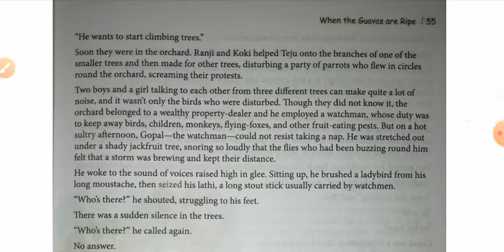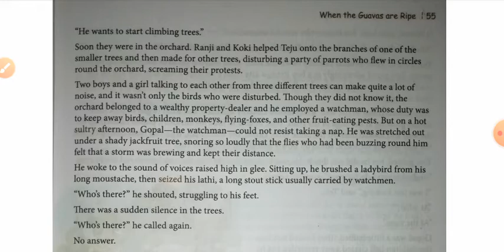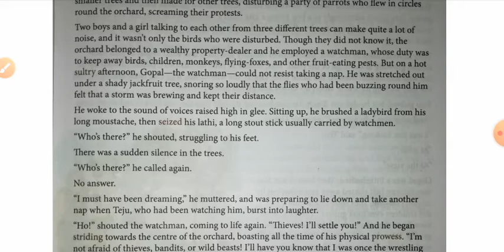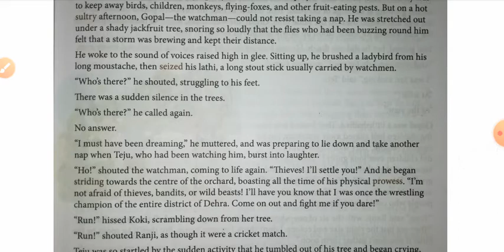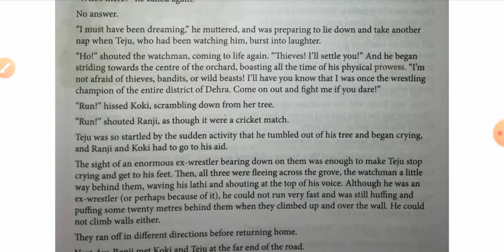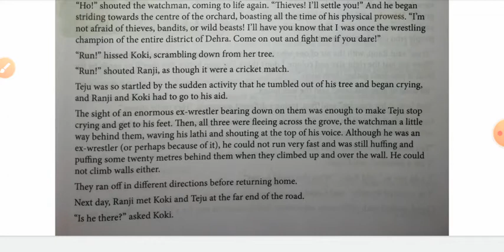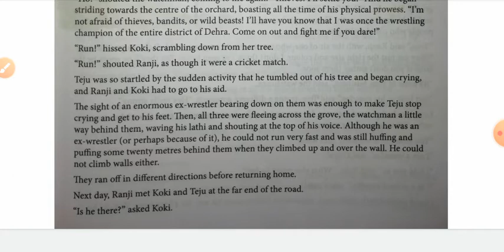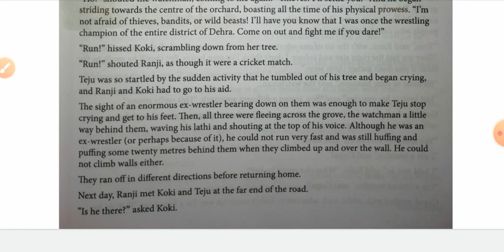Class 7th When the Guavas are Ripe part 3